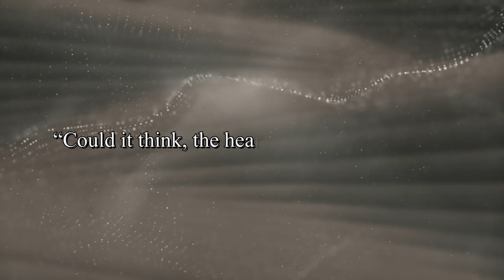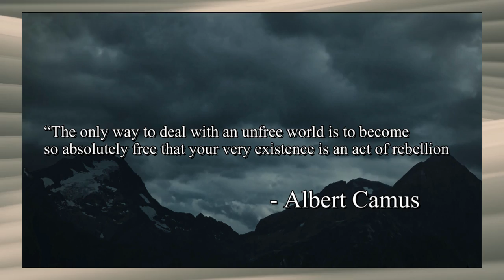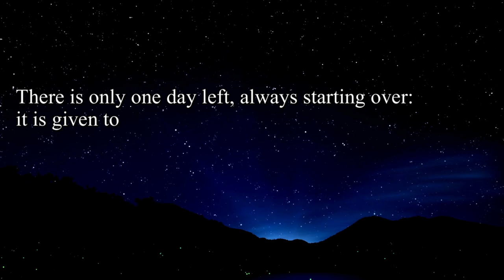Life Philosophy: Why Being Intelligent Can Be Lonely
The Pain of Self Awareness can be a lonely one and increased intelligence can lead to social isolation and feelings of loneliness. Being aware of our 'self' seems to be obvious enough but the pain of intelligent thought happens when feeling most alone.
Self-Awareness is a trait we should all strive to achieve, but the pain and struggle of making sense of the world leaves us with a painful sense of loneliness.

Francisco Pessoa, Friedrich Nietzsche, Albert Camus, and so many more will help us through this problem.

The Pain of Self-Awareness - Why Being Intelligent Can Be Lonely

This video is a part of many in our Life Philosophy playlist which you can check out here: